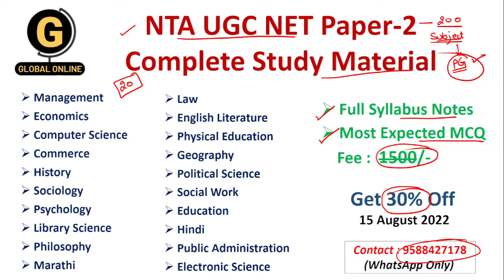NTA UGC NET 2022 Independence Day Sale | UGC Update | UGC Best Study Material and Complete Course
In this video we have discussed about NTA ugc net 2022 Exam update.

Online Courses available on Global Online app:

           1.UGC NET ECONOMICS
           2.UGC NET COMMERCE
⏩ KSET/NESET/APSET/JKSET
⏩ MHSET Chemistry
⏩ MHSET Economics
⏩ MHSET Commerce
⏩ MHSET Management